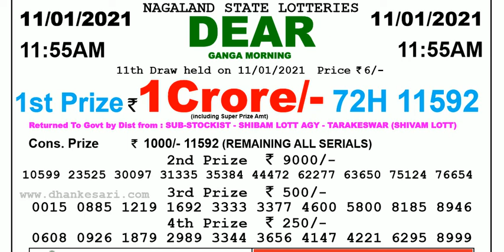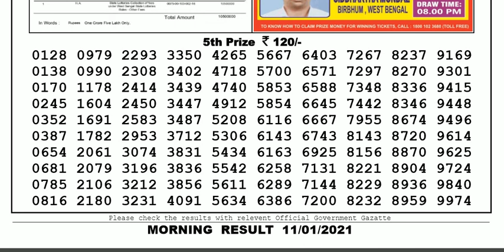Nagaland Lottery Sambad Result | Dear Lottery